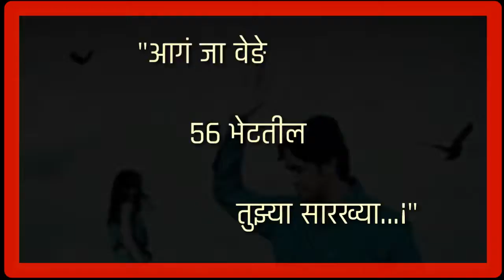😠 Aag ja vede 😠. Tula kay son lagalya ka 😃 song status... 😆😆(SS creation)...! "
Plz like my status

Plz shere my video

Thanks bhai. O